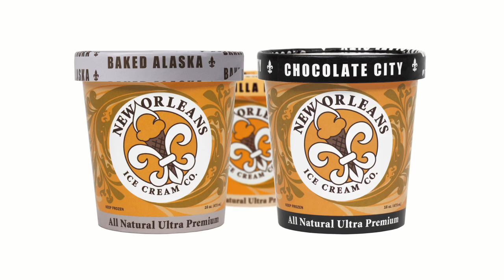New Orleans Ice Cream Company